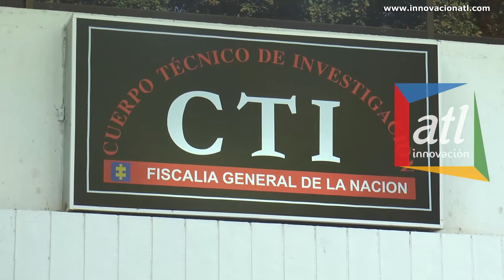Manuel Antonio Trillos Dirigente Partido Liberal